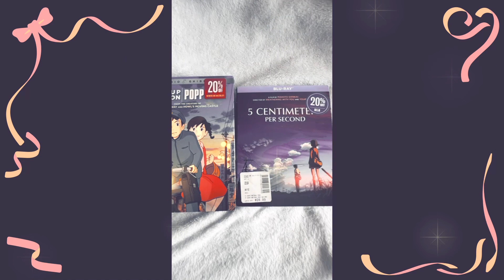Quick Trip to Barns&Noble 🥰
Getting ready Sailor Moon style and little trip to Barns&Noble +haul🥰